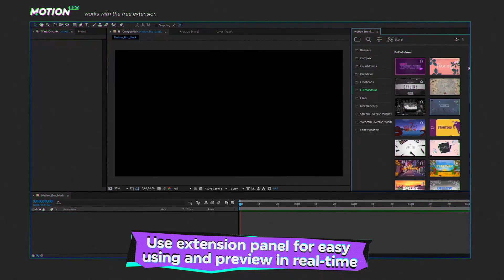The Streamer / Everything for Web, Twitch, Youtube, Live ★ After Effects Template ★ AE Templates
The Streamer it is a complex package with a huge number of the different designed parts. All these elements are created for any kind of social products. Do not matter if you are streamer, bloger or letsplayer, with this package you will find everything that you can imagine. Banners, backgrounds, different overlays with alpha channel. You can change a lot of details such as colors, text or filters. All of the elements have loop animation so you are abble to make any durations.
Use Motion Bro extension panel. User-friendly structure allows you to quickly find a suitable transition and add it in one click. Extension available to download for free.
Make your own design with combine different parts. Lets go and make streaming unique and marvelous.

Main Features:

-    100 high quality Sound Effects are included.
-    Included more than 500 different elements at the starter pack. Free updates coming in the nearest future. The Streamer is going to be a few times bigger!
-    All the elements have color controls. So you can change all colors easily in one window.
-    Works with Motion Bro Extension. All the elements with animated previews can be easily used. You can add each of the elements to the bookmarks. All the elements are divided into categories for easy searching.
-    Works in After Effects CC 2014.2 and above.
- You can download the latest version of the extension for free
-    Links on free fonts which used in this template you will find inside of the package.
- Footages and photos in the preview are not included in the project, but you can find these files